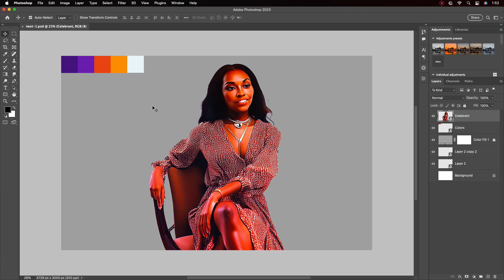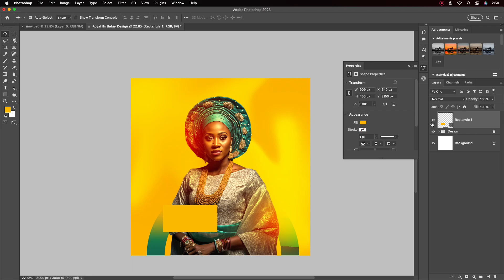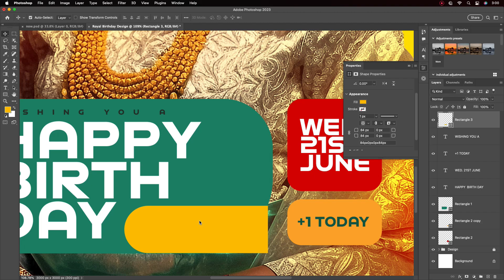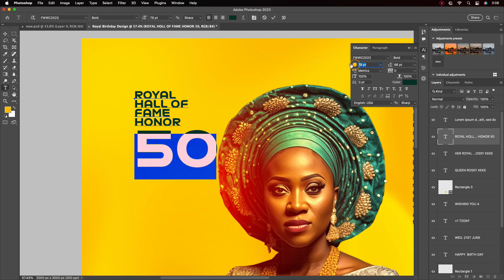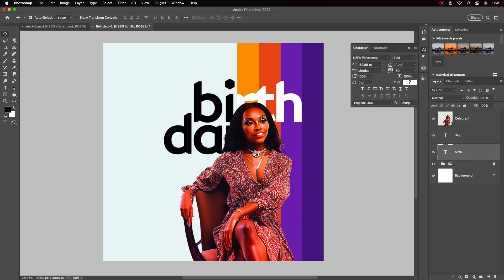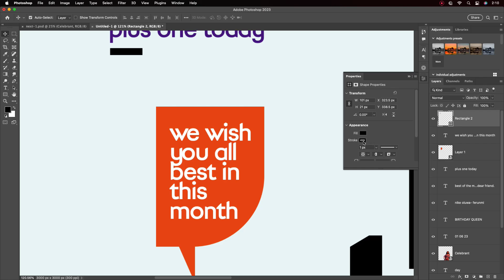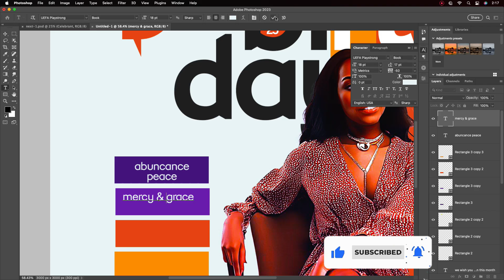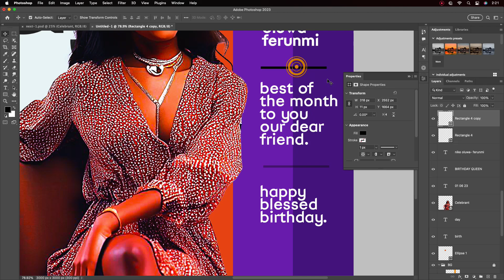How To Make These Different Special Birthday Poster For All Social Media Platforms Design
Hello everyone, welcome back to my another Tutorial, In today's video i will show you. How To Make These Different Special Birthday Poster For All Social Media Platforms Design, using adobe Adobe Photoshop cc 2024, I am very sure if you follow the steps in this video you will arrive at the same just like what you see in the video.

Use File:
FONT: